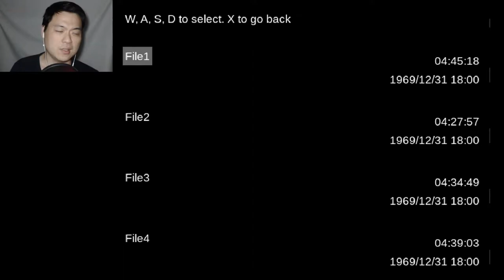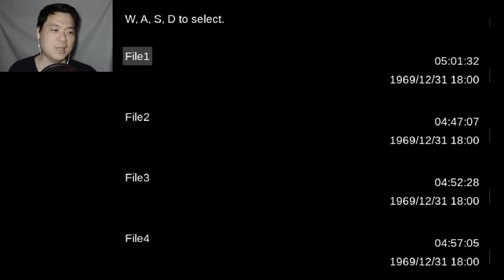Cover Your Eyes Part 8 - Sandra's Revenge!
Sandra is down. but can we blame her? Is Chloe the good guy still? I don't know... she's killed too many people to be counted as good. But everyone is on the edge.